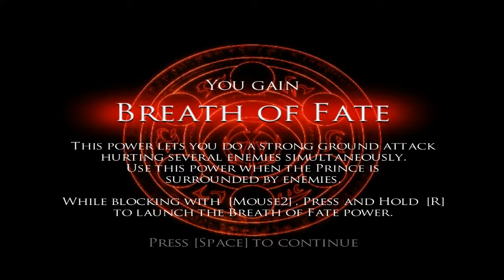Prince of Persia: Warrior Within - Gameplay Walkthrough Part 4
Welcome

⭐ - 100% Completion - ⭐

⭐ -  No Commentary  - ⭐ - Enjoy - ⭐

⭐ - ⭐ List of important collectibles

⭐ - ⭐ 24:50 ⭐ - ⭐ #04 Life Upgrade

                                            Total
                                            #09 Life Upgrades
                                            Note: All life upgardes are in the past.
                                            Note #01: After collecting all upgrades you'll get access to Water
                                            Sword in Hourglass Chamber.

Prince of Persia: Warrior Within is an action-adventure video game developed and published by Ubisoft.

Seven years after the events of Prince of Persia: The Sands of Time, the Prince finds himself constantly hunted by a mysterious creature known as the Dahaka. The Prince seeks counsel from an old wise man who explains that whoever releases The Sands of Time must die. Because the Prince escaped his fate, it is the Dahaka's mission as guardian of the Timeline to ensure that he dies as he was meant to. The old man also tells of the Island of Time, where the Empress of Time first created the Sands. The Prince sets sail for the Island in an attempt to prevent the Sands from ever being created, an act he believes will appease the Dahaka.

Developer

⭐ - ⭐     Ubisoft

Publisher

⭐ - ⭐     Ubisoft

Series

Platform(s)

⭐ - ⭐     Microsoft Windows
⭐ - ⭐     Nintendo GameCube
⭐ - ⭐     PlayStation 2
⭐ - ⭐     PlayStation 3
⭐ - ⭐     Xbox 360

Release Date

Genre(s)

Mode

⭐ - ⭐     Single-Player

⭐ - ⭐     Follow your own star.